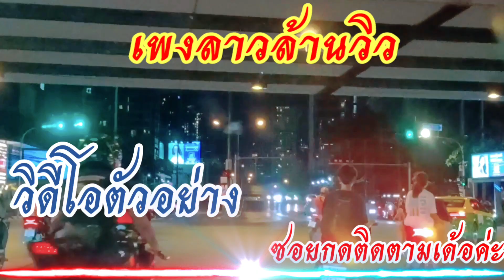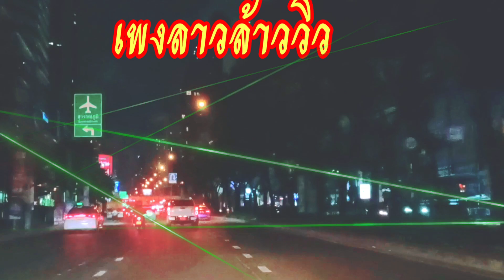สะพานลอยก้องาม ถนนก้องาม🌟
เส้นทาง

ครูเพงลาวทุกท่านด้วยค่ะ